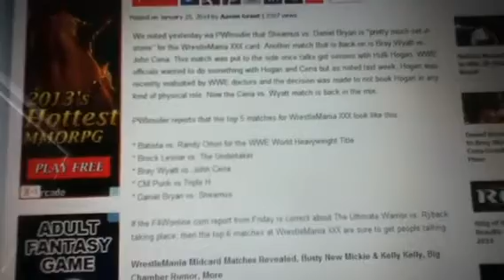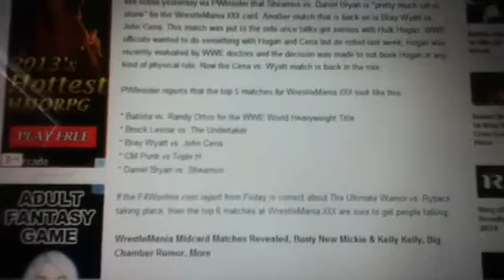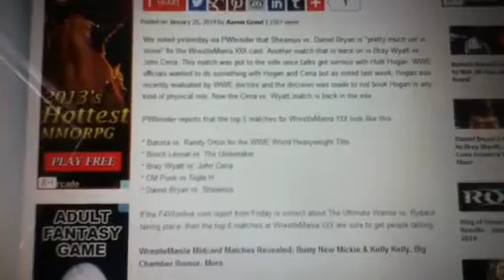6 Matches Confirmed For Wrestlemania 30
Some of those seem good but 2 of them don't